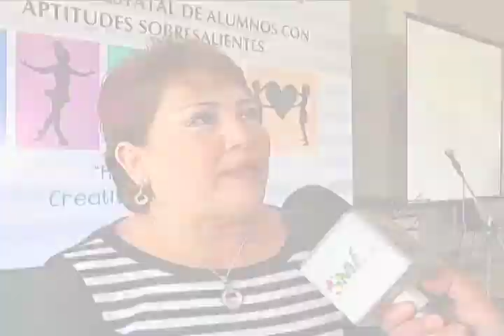Detectan en Veracruz más de 12 mil niños con Aptitudes Sobresalientes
En el II Encuentro Estatal de Alumnos con Aptitudes Sobresalientes se confirmó el registro de más de 12 mil "niños genio".

En un futuro serán los líderes, artistas o deportistas más destacados del estado; por ello las estrategias para reconocer y fomentar el talento y la creatividad de estos pequeños para que alcancen un desarrollo pleno como mejores seres humanos.

Lo más importante es que en todo momento reciben el apoyo de sus padres y maestros para incrementar su potencial, sea intelectual, deportivo o artístico.